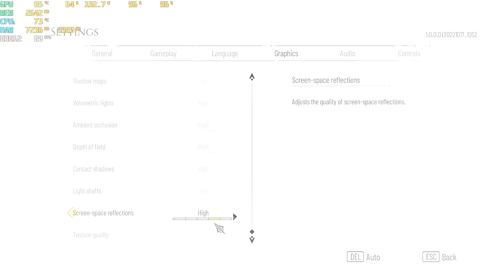A Plague Tale Requiem: Low Vs Medium Vs High Vs Ultra Settings Graphic Comparison on RTX 3060Ti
A PLAGUE TALE REQUIEM PC Gameplay graphic comparison of on Low Settings Vs medium Settings Vs High Settings Vs Ultra Settings.
Graphic Comparison in this Video:
Low Settings:                   00:07:00
Medium Settings:            00:03:22
High Settings:                  00:08:34
Ultra Settings:                  00:14:02

ABOUT GAME :

A Plague Tale Requiem is an action-adventure stealth video game developed by Asobo Studio and published by Focus Entertainment. Embark on a heartrending journey into a breathtaking world and discover the cost of saving those you love. After escaping their homeland, Amicia and Hugo travel far south, to new regions and vibrant cities. There, they attempt to start a new life and control Hugo’s curse. Forced to flee once more, the siblings place their hopes in a prophesized island that may hold the key to saving Hugo.

Full edited walkthroughs of games and new game releases!  Mr Gamester Gaming helps gamers all over the world who get stuck in their games and need a guide to help them finish a game. I spend hours every day editing my videos so my audience can enjoy my videos and also get help in the games that I am covering on my channel.